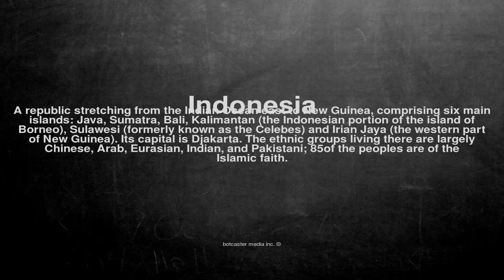Medical vocabulary: What does Indonesia mean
What does Indonesia mean in English?